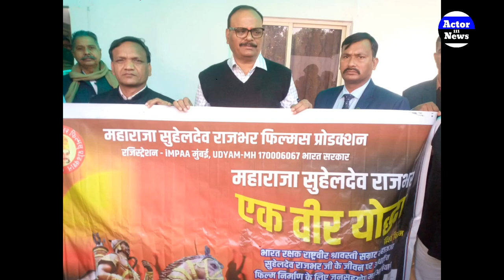महाराजा सुहेलदेव राजभर एक विर योध्या Rajbhar Film Bhojpuri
महाराजा सुहेलदेव राजभर एक विर योध्या Rajbhar Film Bhojpuri sanoj_rajbhar rajbhar film महाराजा सुहेलदेव राजभर एक विर एक योद्धा। Rajbhar Film#sanoj_rajbhar

ताबीज बना दि ओझा जी राजभर जी के Laika Pat Jaye sanoj_rajbhar rajbhar_wala_gana newsong Sanoj Rajbhar
Sanoj Rajbhar fans
Sanoj Rajbhar Official
SANOJ RAJBHAR NEW SONG
SANOJ RAJBHAR NEW VIDEO
SANOJ RAJBHAR Brand
sanoj Rajbhar Wala gana
sanoj Rajbhar Wala video
sanoj Rajbhar ji
sanoj Rajbhar fans video
Google Music Present
Google music present cheenal
Krisma kakar Singer
Sanoj Rajbhar Krisma kakar Singer
Sanoj Rajbhar Mew Video Song
Sanoj Rajbhar Video Song
Goli chalela Rajbhar ji k Barati Me
Pawar Hola Khali Rajbhar ji k Jatti me
Rajbhar Yaar Hoi
Kehu se Na dar h Lawer Rajbhar h
Rajbhar Song 2023
Rajbhar Video 2023
Rajbhar ji
Rajbhar ji k gana
Rajbhar ji Shayari Video
Rajbhar ji Shayari
Rajbhar Wala gana
Rajbhar Wala Video
Rajbhar Wala Song 👌
Rajbhar brand
Rajbhar ji
Rajbhar K Raj
Rajbhar New Song video